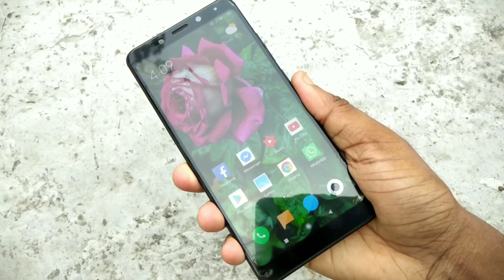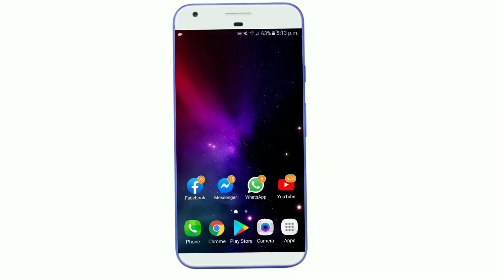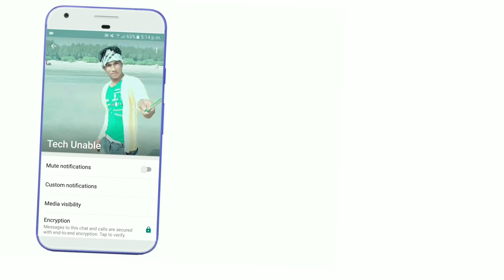WhatsApp ব্যবহার করলে এখানে 1 বার চাপ দিন তারপর ম্যাজিক দেখুন | WhatsApp Most Important Settings